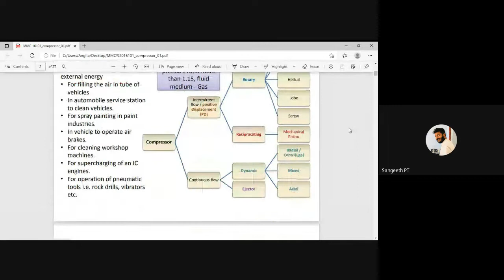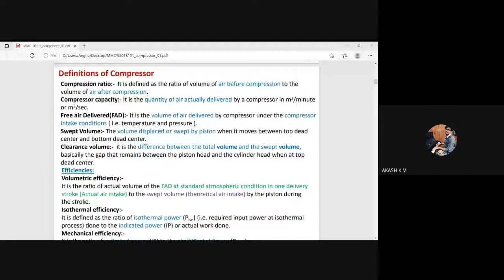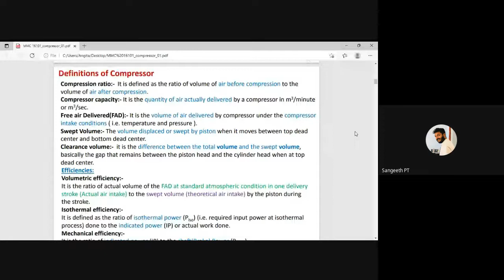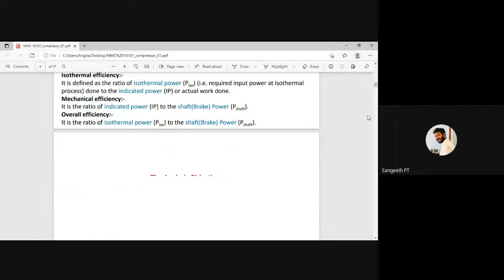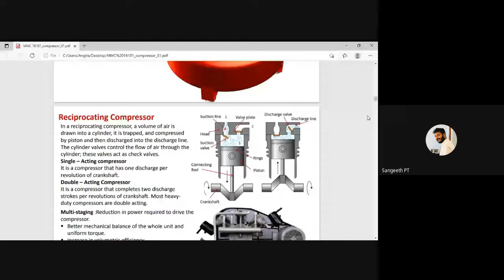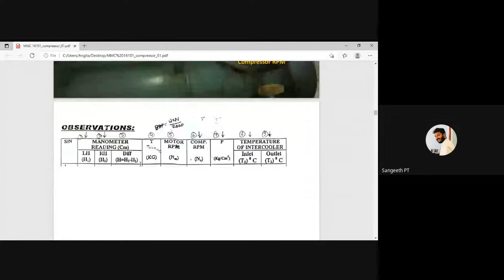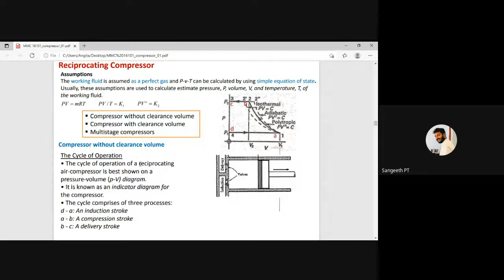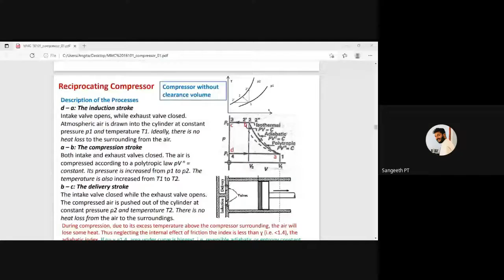STM 2_ MET 206_ MODULE 4- PART 4_ 13/08/2021